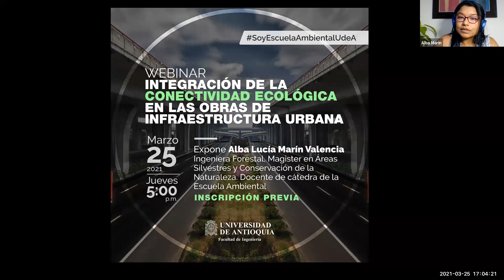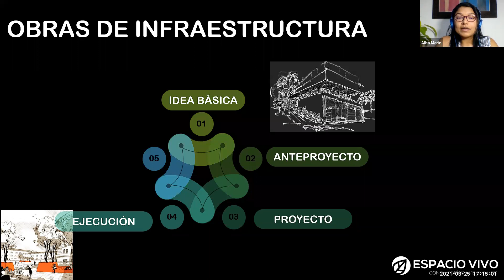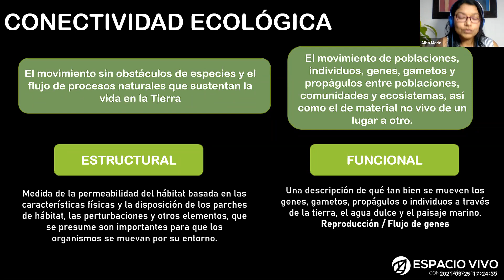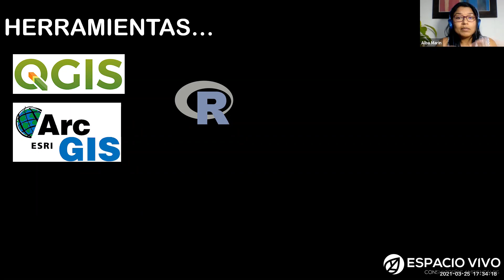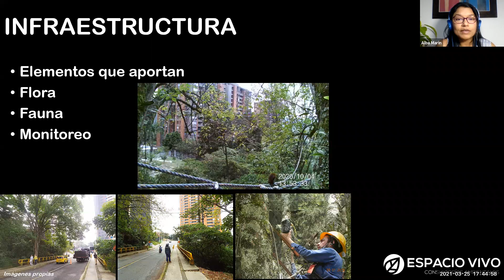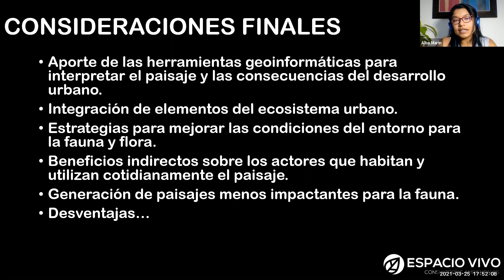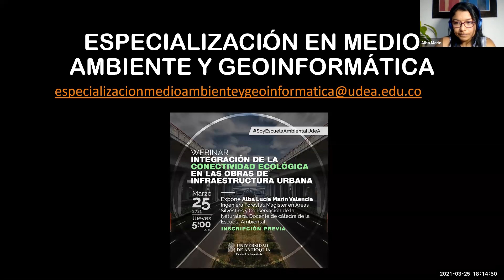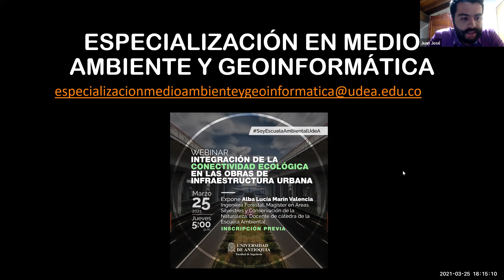Integración de la Conectividad Ecológica en las Obras de Infraestructura Urbana.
La conectividad ecológica es uno de los pilares fundamentales en la planificación y la construcción de ciudades sostenibles 🛣
😍 Nuestra Especialización en Medio Ambiente y Georinformática, te invita a conocer como desde los SIG se puede generar la integración de la conectividad ecológica y las obras de desarrollo urbano, con miras a una ocupación sostenible del territorio.